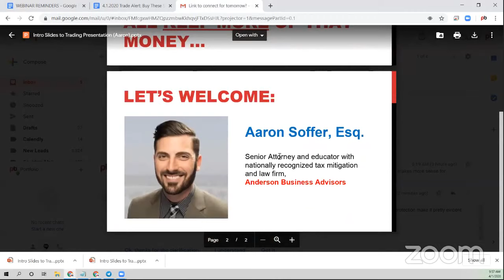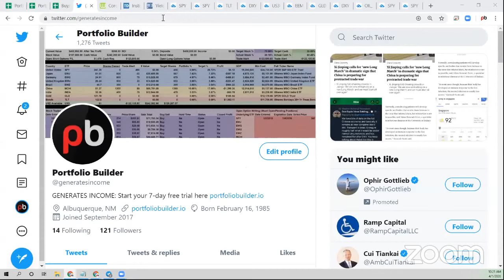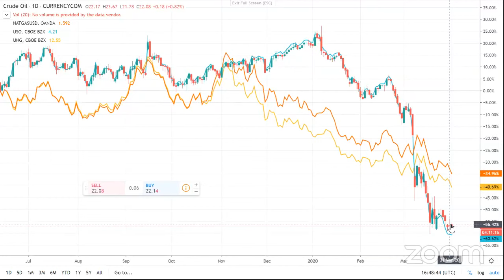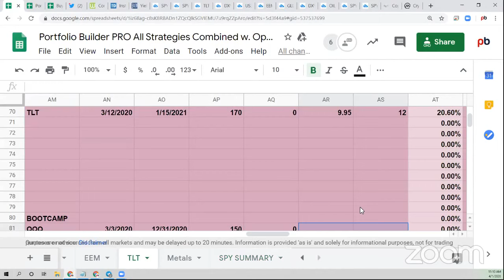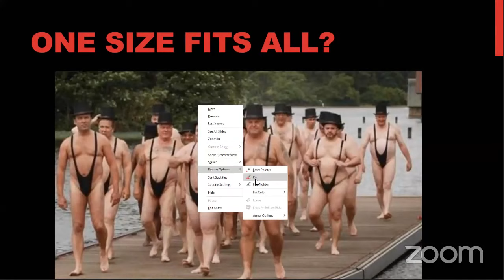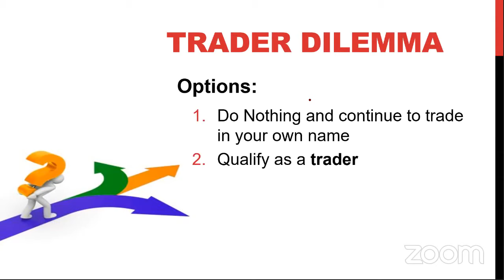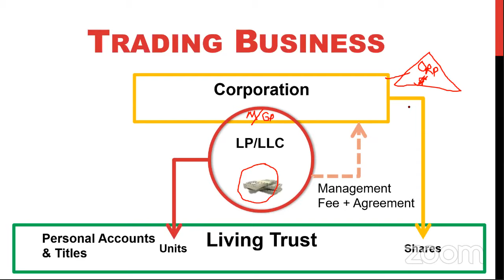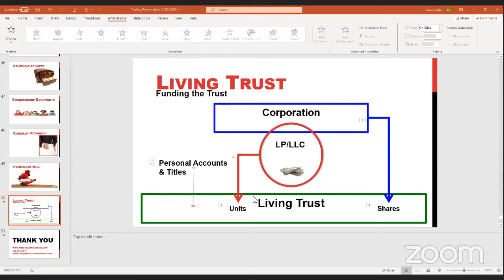Buy These 5 Put Options Ahead of Massive Market Meltdown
The most reliable leading indicator to economic destruction caused by the “Honey Badger” disease is to watch the logarithmic death count. Until the exponential growth of the death count flat lines the economy is in serious trouble as governments will be forced to shut down commerce to protect its health care system.